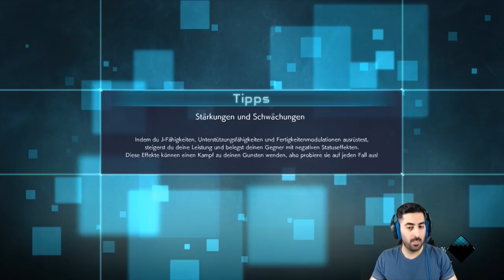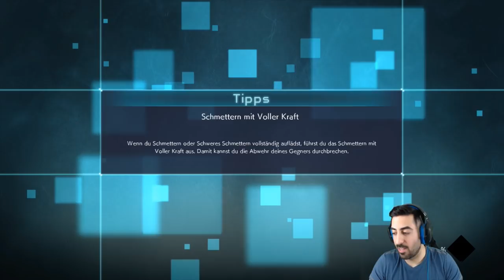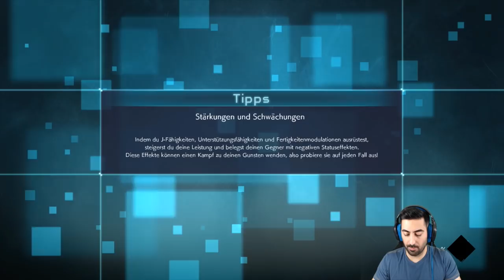Auf der JAGD nach GALENA & ihren Kopien⚡️ - Let's Play JUMP FORCE #26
Let's Play JUMP FORCE Part 26: Auf der Jagd nach Galena & ihren Kopien⚡️

- Mo: ab 19/20 Uhr Dokkan & Co.
- Di: ab 19/20 Uhr Dokkan & Co.
- Mi: frei
- Fr & Sa: spontan
- So: frei